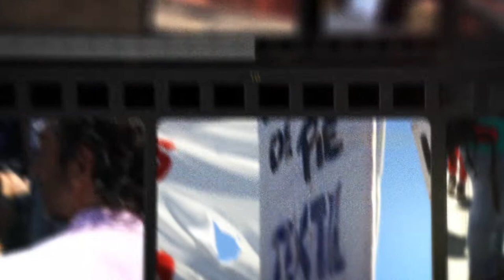Cartago TV avance otoño 2022